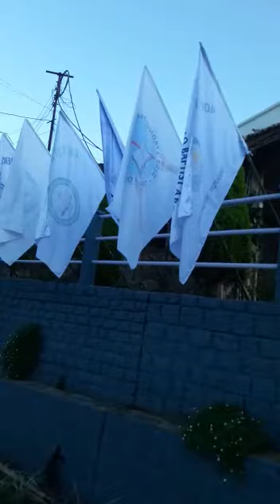ABAM 150 years of Christianity celebration at Impur, Mokokchung, Nagaland.